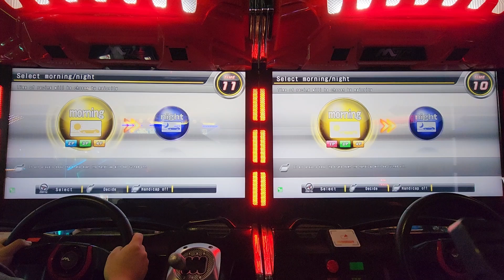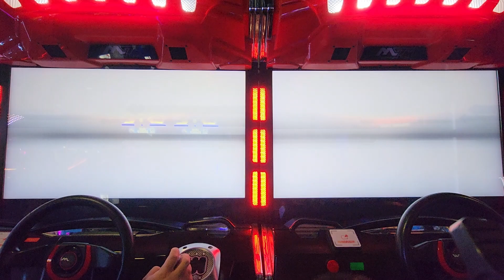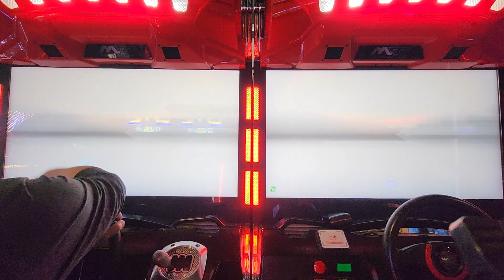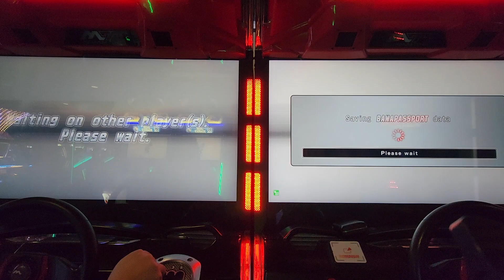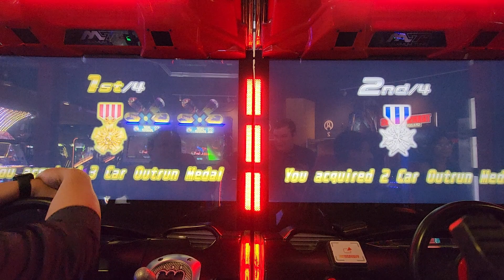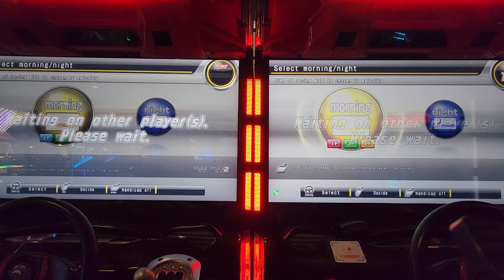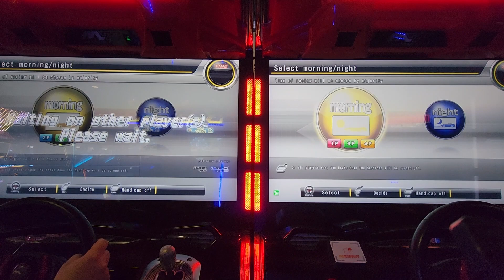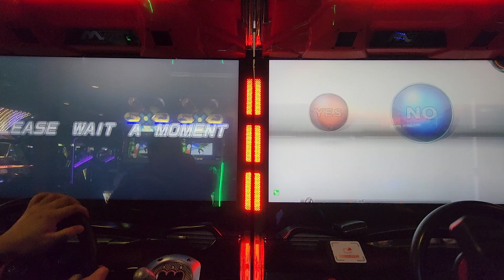WMMT5DX+ | Friendly Tag Team Battle #1 | 12-19-23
Friendly tag team battles of the Seattle scene for practice.

FAKUE and JIMMY (Camera) vs. NDAR^ and ☆RAY☆

Race 1: C1 Outward (FAKUE and Ny•Pk) [0:00]
Race 2: Yokohane Line Down (FAKUE and Froxy) [5:02]
Race 3: Osaka (FAKUE and 8ONE8) [10:18]
Race 4: Fukuoka (FAKUE and 8ONE8) [15:11]
Race 5: Hakone Inbound (FAKUE and 8ONE8) [20:27]